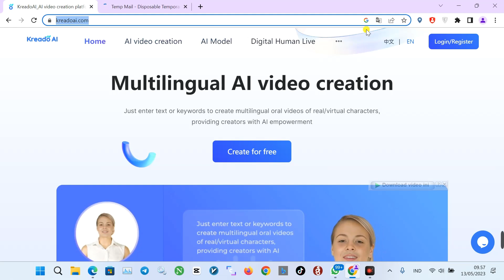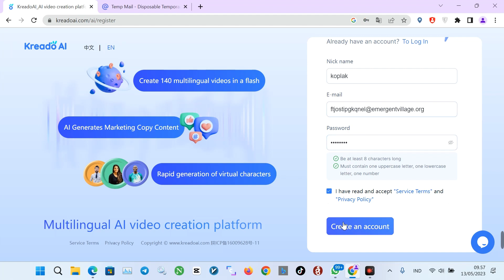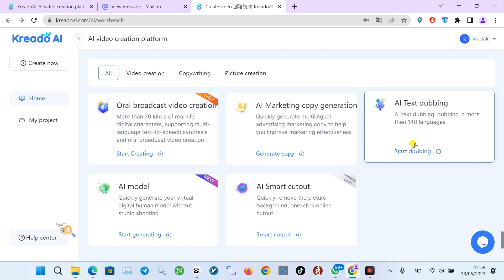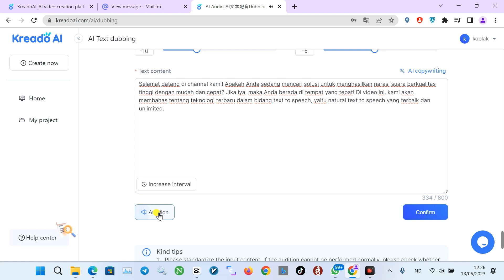TEXT TO SPEECH NATURAL DAN GRATIS TERBAIK YANG SAYA COBA " BISA UNTUK KONTEN CREATOR SUARA SERAK"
text to speech bahasa indonesia natural.